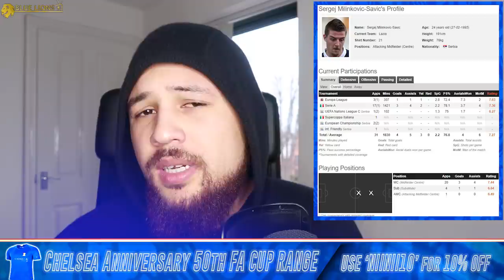CHELSEA TO COMPLETE SIGNING OF PSG WONDERKID!|| BARKLEY OUT? SOUMARE OR MILINKOVIC-SAVIC IN!?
I talk about chelsea news, Kays Ruiz-Atil chelsea, kays ruiz-atil to chelsea, soumare chelsea, soumare man utd, milinkovic savic chelsea, barkley west ham, chelsea transfer news, chelsea and blue lions tv.